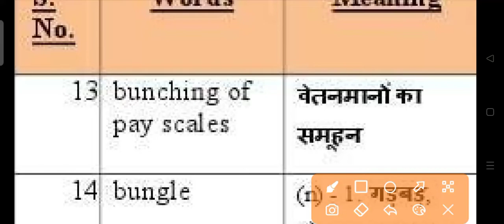bunching of pay scale meaning in hindi | daily use words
your queries-
bunching of pay scale
what is bunching in pay fixation
bunching benefit in 7th pay commission
bunching benefit
7th pay commission latest news
pay fixation on promotion
7th pay commission
pay fixation formula
pay fixation in 7th pay
govt employee news
pay matrix,pay fixation
extra increment
latest news